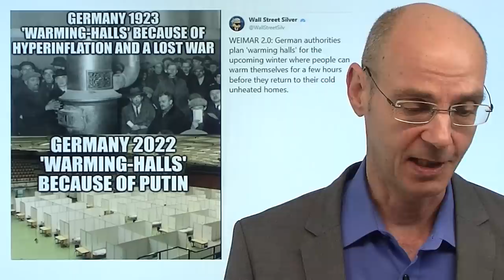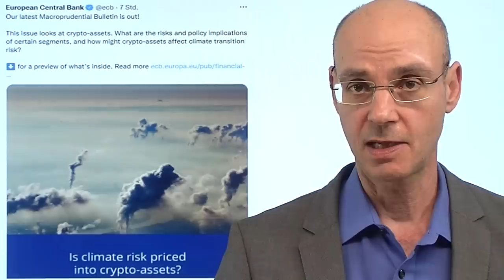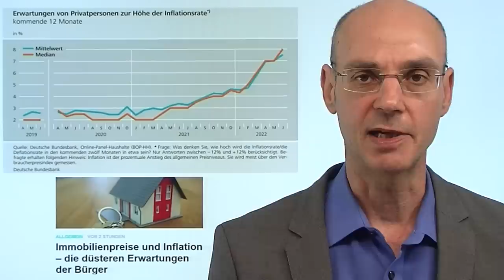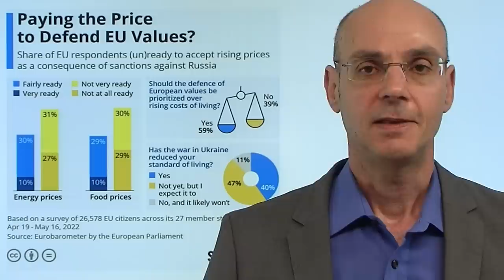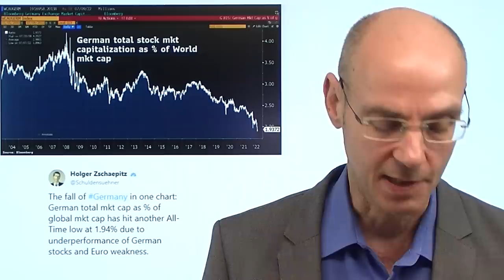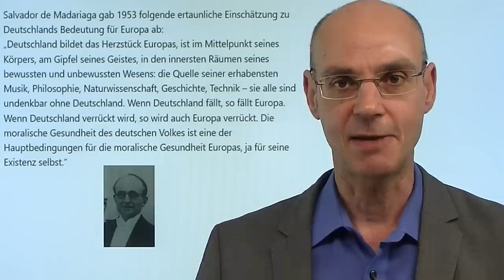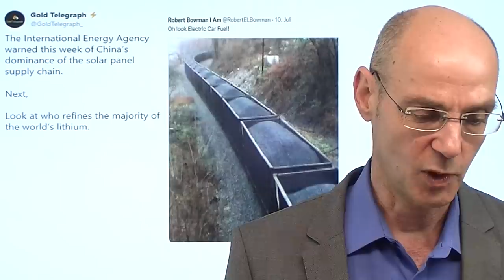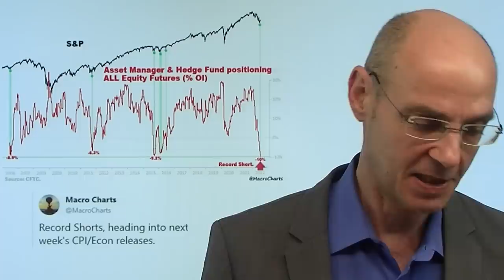Euro-Absturz, Energie-Krise - bald Bauern-Aufstand? Marktgeflüster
Hinweise aus Video:
1. Bauern: Wie die EU die Zerstörung der Landwirtschaft betreibt

2. Jetzt sogar Brasilien – wie Russland die westlichen Sanktionen verdrängt

Wir erleben derzeit den Absturz des Euro (vor allem zum Dollar) - wie tief der Fall sein wird, wird sich erst dann zeigen, wenn klar ist, wie hart die Energie-Krise noch werden wird. Faktisch liegt der Verlauf dieser Energie-Krise nun in der Hand von Putin: dreht er Europa das Gas ab, dürfte auch der Euro weiter crashen. Gut, dass die EZB derzeit vor allem mit Klimapolitik beschäftigt ist, statt die schon ausgeuferte Inflation zu bekämpfen. Nun droht neben der Energie-Krise noch eine Nahrungs-Krise: ideologische Vorgaben der EU gefährden die Existenz von Bauern, die in immer mehr Ländern Europas auf die Straße gehen und mit "Streiks" drohen. Stehen wir am Beginn von Weimar 2.0?